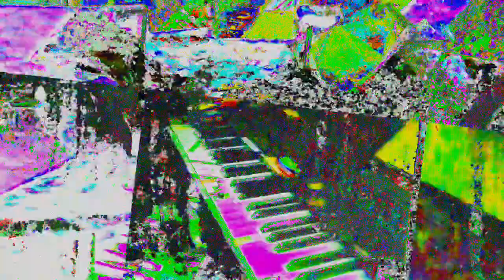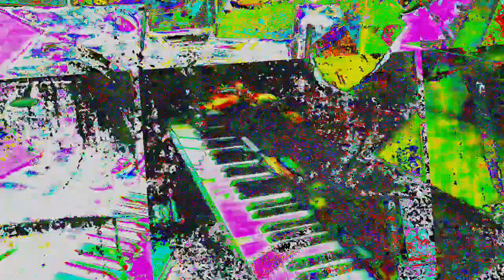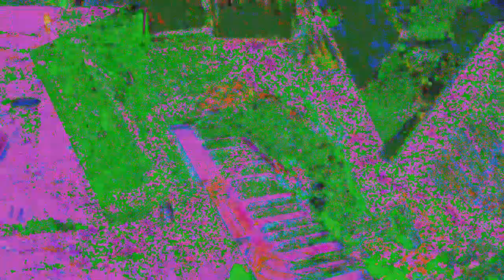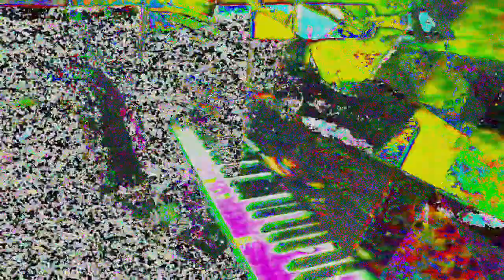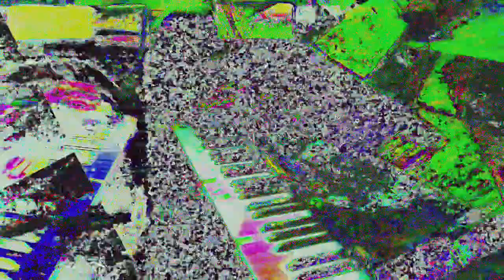[EPILEPSY WARNING] Movie 24 05 30 11h20m11s